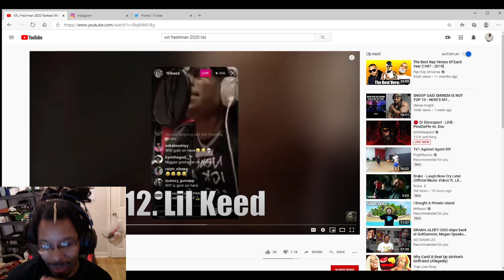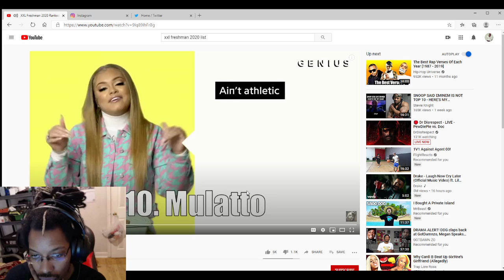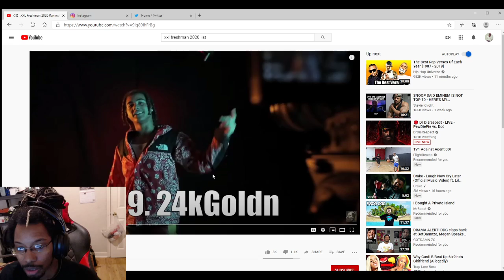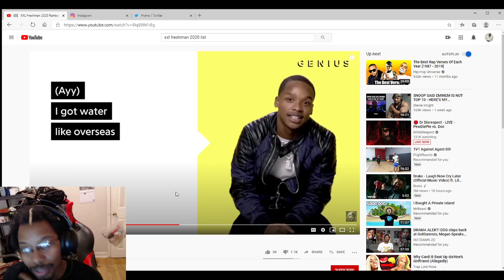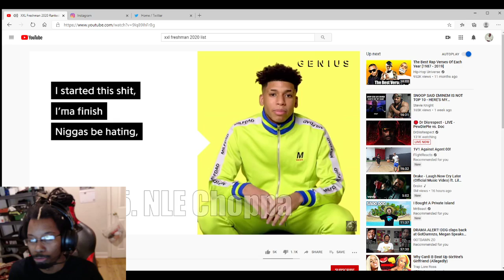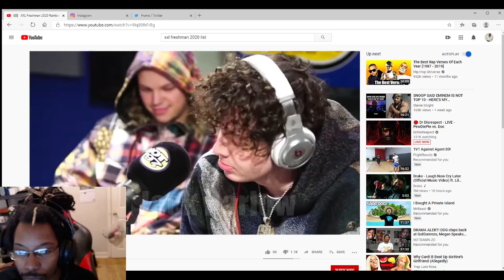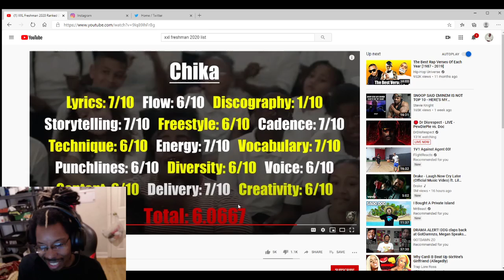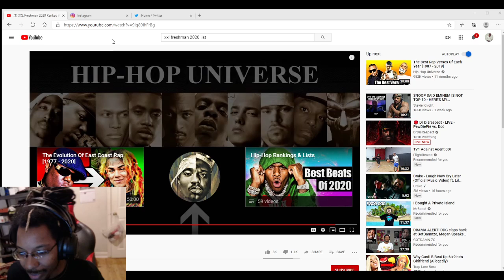RATING THE XXL 2020 RAPPERS "WORST TO BEST"